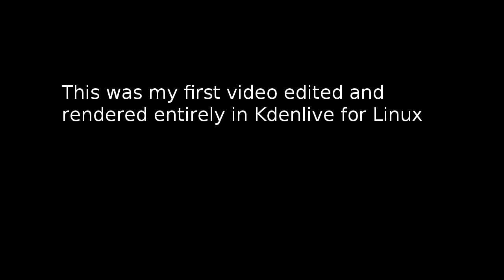#299 Cleanup after Snow Storm Albert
2nd of 2 videos to reflect on how fragile our infrastructure is, how dependent we are on it and how some of us came together to surmount the obstacles. This storm brought out the best in some and the worst in others. May adversity bring out the best in you.

This was also a good chance to get acquainted with Kdenlive, the best free non-linear video editing software for Linux, period! Two small problems I ran into installing it were easily overcome by visiting the developer web site and installing the most up to date version and dependencies. Here are the terminal commands that smoothed out all the wrinkles. This first one adds the repository and installs in one shot.

sudo add-apt-repository ppa:sunab/kdenlive-release && sudo apt-get update && sudo apt-get install kdenlive

2nd glitch I ran into was garbled sound. Seems Kdenlive doesn't play nice with Pulse audio unless you tell it to. Here's what worked for me.

sudo apt-get install libsdl1.2debian-pulseaudio

Getting closer every day to deleting all of my winblows partitions.

Z